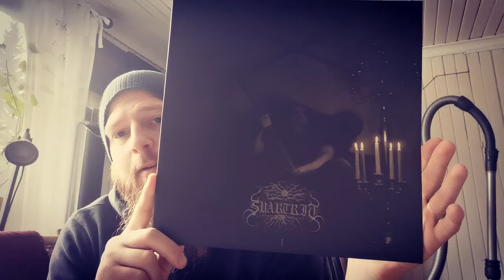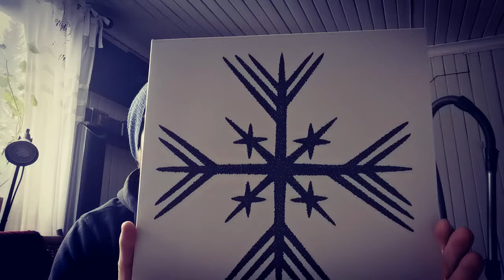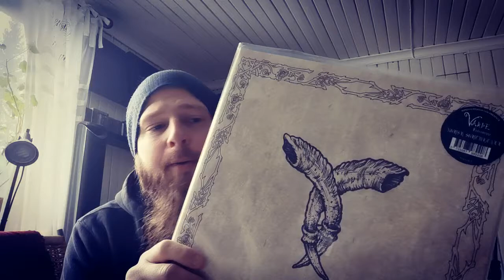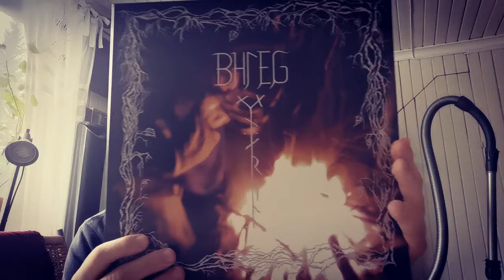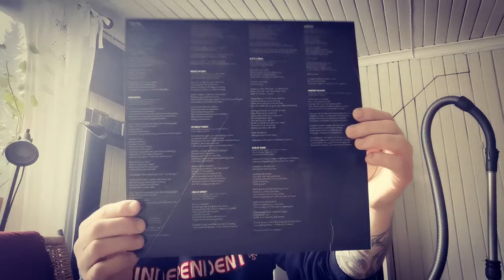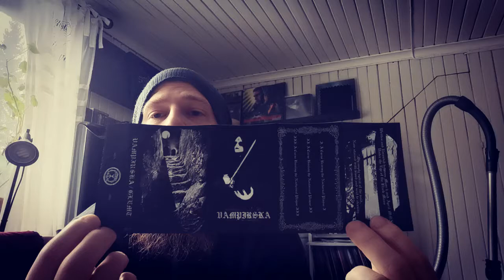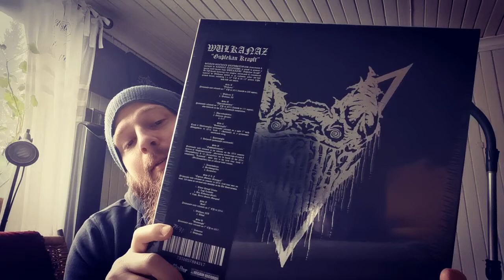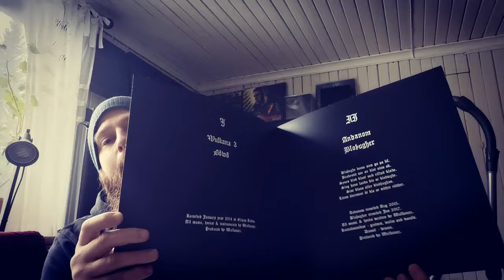New Arrivals: Wulkanaz, Svartrit, Varde, Panphage and alot more!!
In this episode I talk about the following albums.

Svartrit - I
(The one playing in the background)

Svartrit - II

Svartrit - III

Bhleg - Ödhin

Varde - Fedraminne

Bròn - Pred Dverima Noći

Bhleg - Äril

Panphage - Storm

Panphage - Jord

Panphage - Drengskapr

Sarcator - S/T

Armagedda - Only True Belivers

Hovmod - Doedsformasjon

Lycopolis - The Procession

Vampirska / Glemt - Split

Moeror - The Ghosts Of Amour Propre

Mulla - لماذا لا ترى ذلك

Lifvsleda - Det Besegrade Lifvet

Wulkanaz - Guþlekan Krapft (Box set)
(Playing this in the background, Hatilæsegûn)